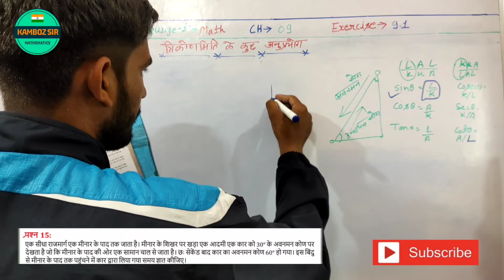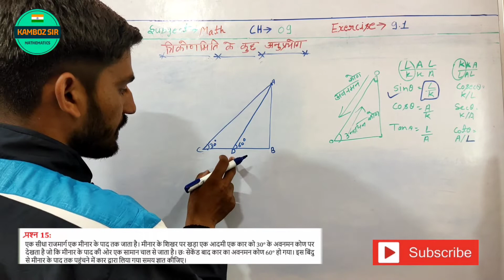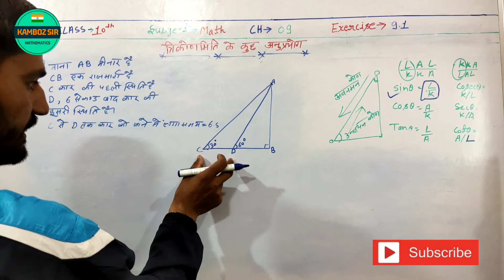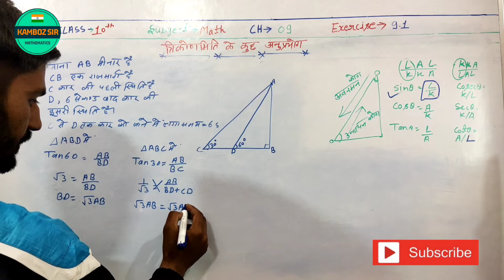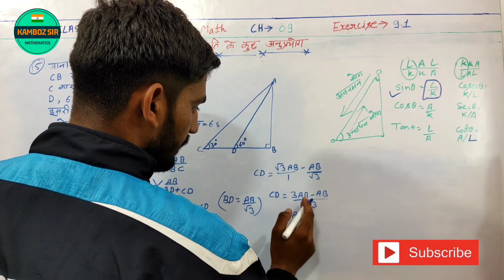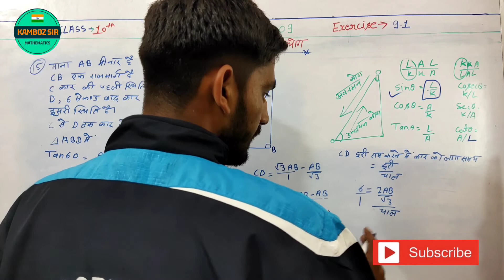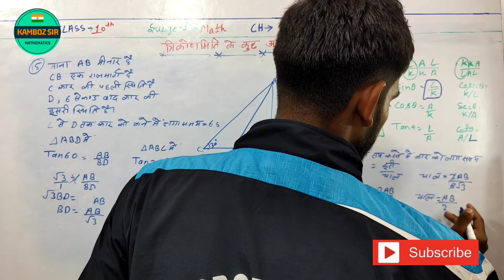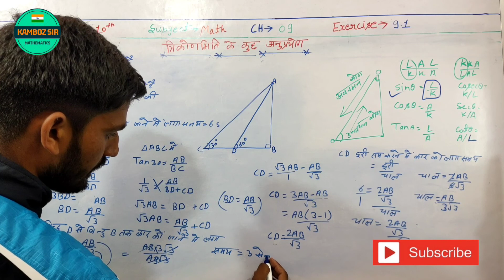एक सीधा राजमार्ग एक मीनार के पाद तक जाता है। मीनार के शिखर पर खड़ा एक आदमी एक कार को 30° के अवनमन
एक सीधा राजमार्ग एक मीनार के पाद तक जाता है। मीनार के शिखर पर खड़ा एक आदमी एक कार को 30° के अवनमन कोण पर देखता है जो कि मीनार के पाद की ओर एकसमान चाल से जाती है। छः सेकण्ड बाद कार का अवनमन कोण 60° हो गया। इस बिदु से मीनार के पाद तक पहुँचने में कार द्वारा लिया गया समय ज्ञात कीजिए।

A straight highway leads to the foot of a tower. A man standing at the top of the tower observes a car at an angle of depression of 30∘which is approaching the foot of the tower with a uniform speed. Six seconds later, the angle of depression of the car is found to be 60∘.Find the time taken by the car to reach the foot of the tower from this point.